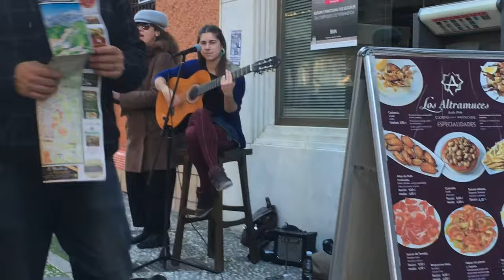Momentos únicos parte 2 - Juan Free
video 2/2
Cosas del directo, el buen royo y la sinceridad! :D gracias a toda la gente que se echó las risas conmigo